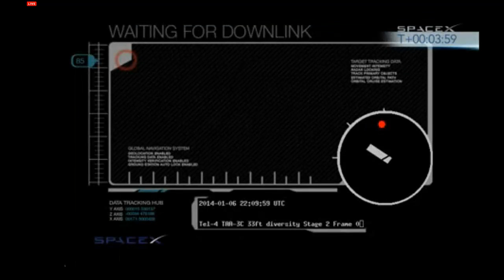SpaceX Thaicom 6 Falcon 9 Launch - 1/6/2014 (HD)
SPACEX SUCCESSFULLY LAUNCHES THAICOM 6 SATELLITE TO GEOSTATIONARY TRANSFER ORBIT

THAICOM 6 mission marks second successful GTO flight for the upgraded Falcon 9 launch vehicle

Cape Canaveral Air Force Station, Florida -- Today, Space Exploration Technologies (SpaceX) successfully launched the THAICOM 6 satellite for leading Asian satellite operator THAICOM.  Falcon 9 delivered THAICOM 6 to its targeted 295 x 90,000 km geosynchronous transfer orbit at 22.5 degrees inclination.  The Falcon 9 launch vehicle performed as expected, meeting 100% of mission objectives.

Video recorded on January 6th, 2014. Available in 720p HD quality.